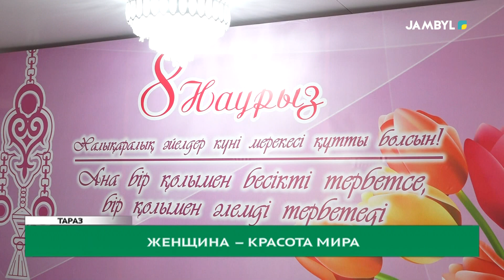Женщина – красота мира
В преддверии Международного Женского дня – 8 марта с праздником представительниц лучшей половины человечества – женщин, которые трудятся в различных сферах и вносят значительный вклад в развитие региона, сердечно поздравил аким Жамбылской области Нуржан Нуржигитов. Церемония чествования женщин состоялась на базе центра «Анаға тағзым».